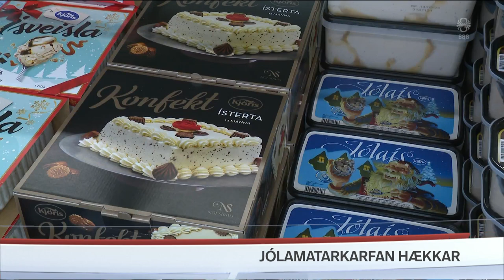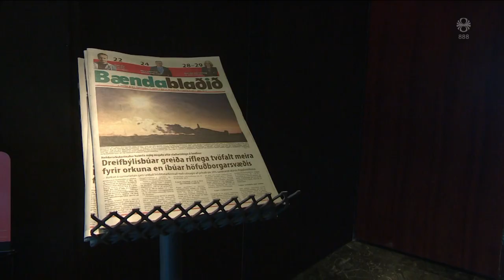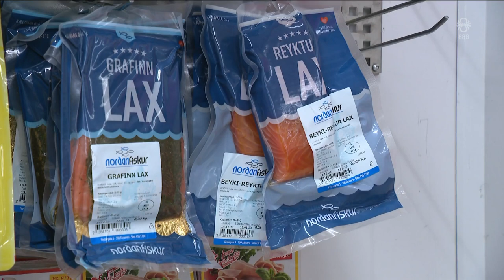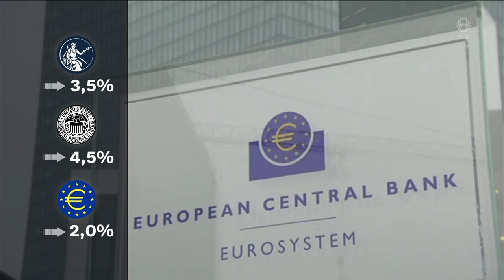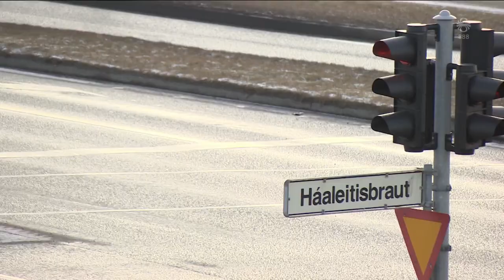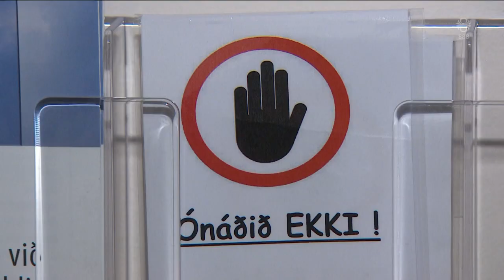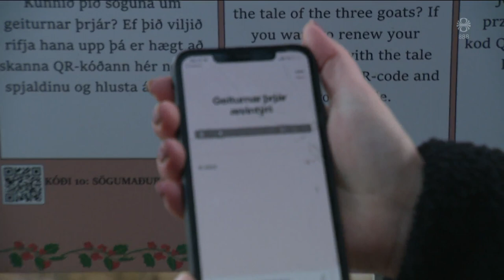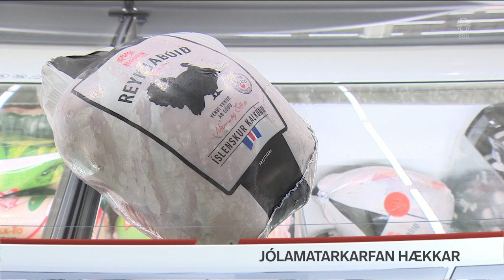Fréttir - 15. des 2022